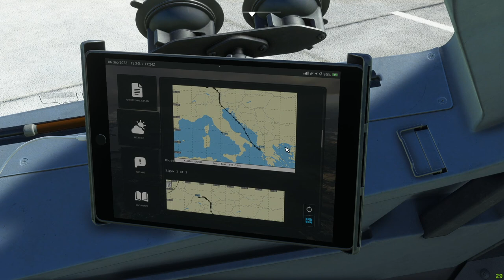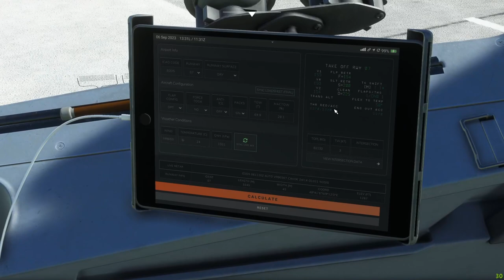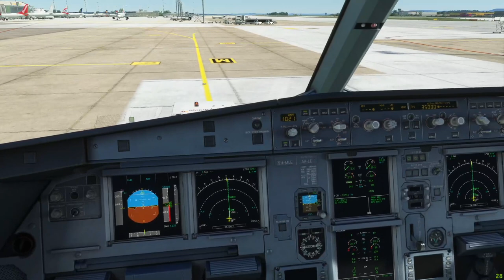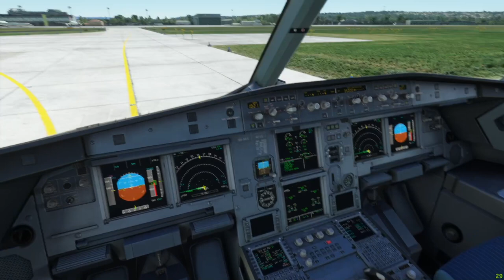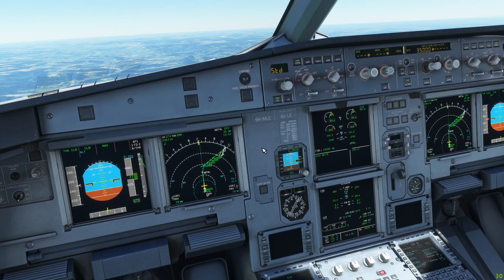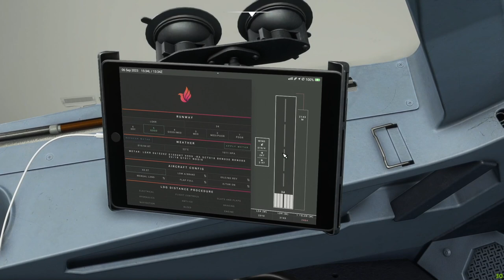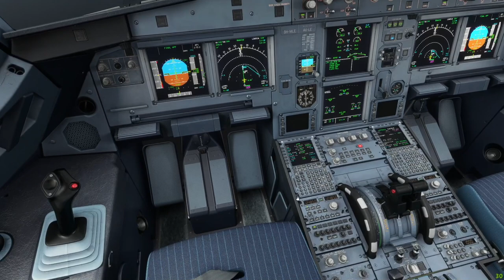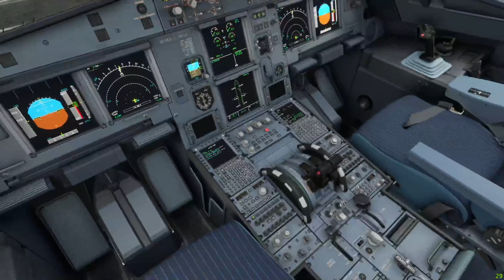[MSFS] Fenix A320 v2 Eurowings | Stuttgart to Corfu | Full flight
Addons:
Fenix A320 v2 Blog 1
RD Presets STUTTGART (STR/EDDS)
FlyTampa CORFU (CFU/LGKR)
GSX Pro
FSRealistic
Navigraph Charts
AI Traffic: FSLTL

My Hardware
CPU: Intel i9-9900k
CPU Fan: be quiet! Shadow Rock Slim
GPU: EVGA 8GB D6 RTX 2070 SUPER XC ULTRA
RAM: 32GB
Motherboard: Asus ROG STRIX H370-F GAMING H370
Sim Drive: SSD 2TB 3100/3500 Pilot-E M.2 MSK
Power Unit: be quiet! Dark P. Pro P11 650W ATX24
Monitor: AOC G2460VQ6

Thrustmaster TCA Quadrant Airbus Edition
Thrustmaster Boeing Yoke